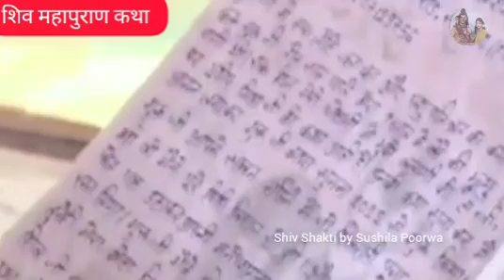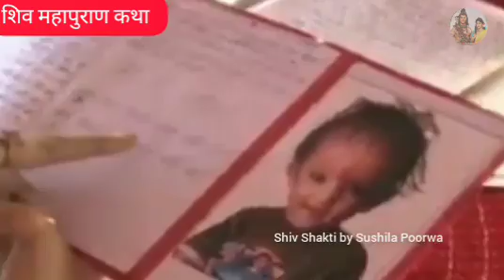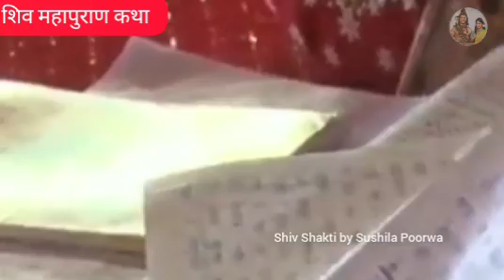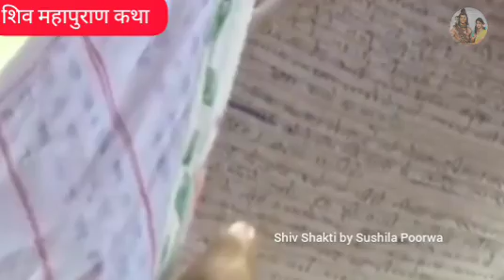श्री चंदेश्वर सोमेश्वर शिव महापुराण कथा# पूज्य गुरु पंडितप्रदीप मिश्रा ( फिरोजाबाद उत्तर प्रदेश) 🙏🙏